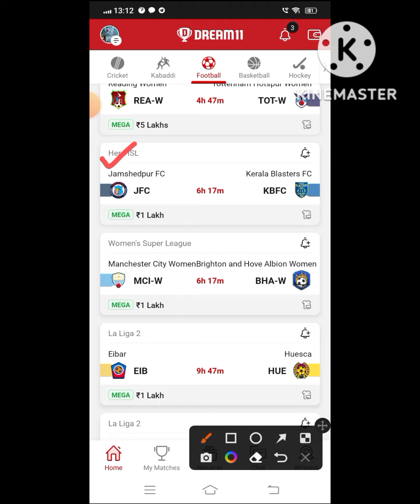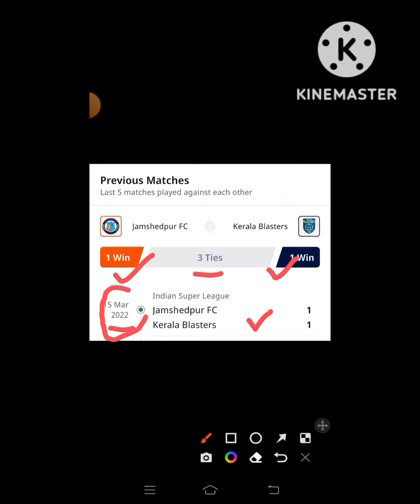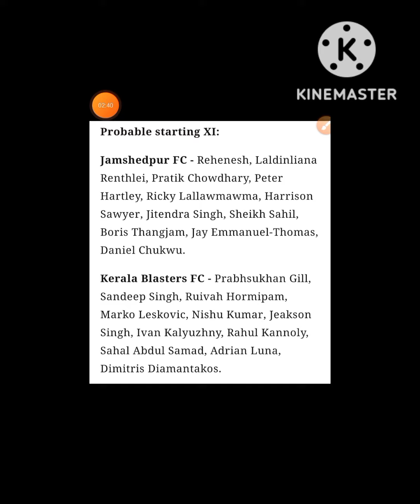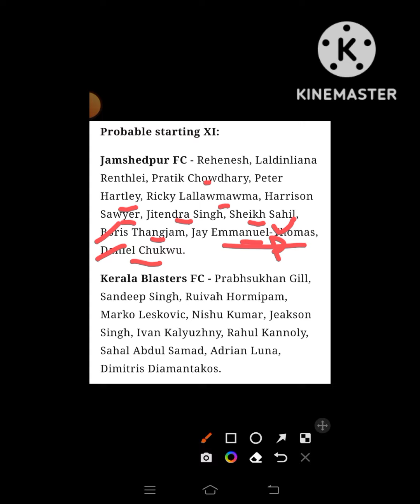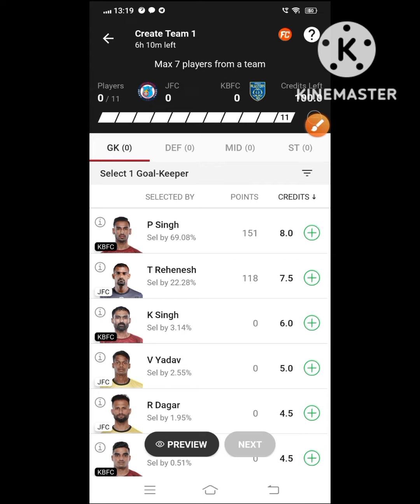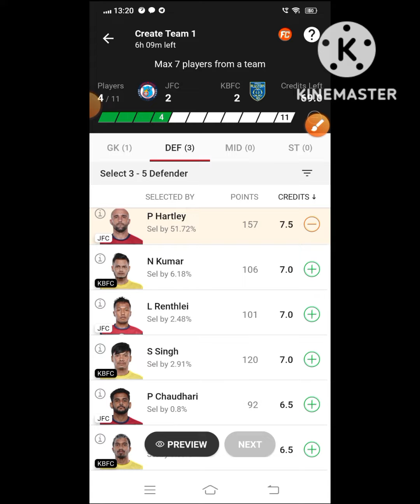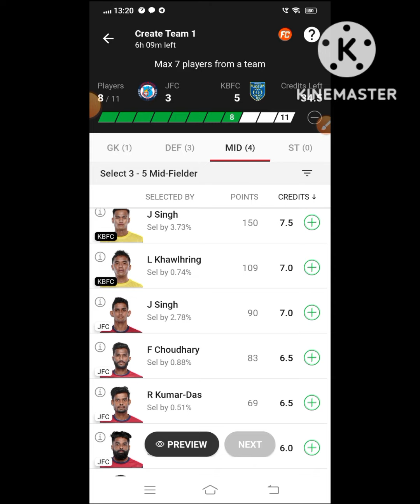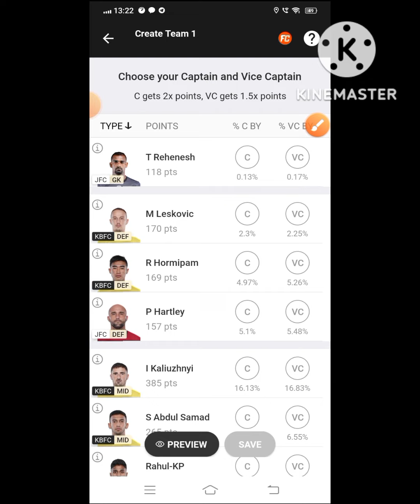JFC VS KBFC Dream 11 Football || Jamshedpur FC vs Kerala Blasters FC || Hero ISL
🌈***Your Quarries 🌈

jfc vs kbfc

JFC vs KBFC best playing XI

Grand league team for today's JFC vs KBFC Dream11 football match

Latest news on playing 11 of JFC

 latest news of playing 11 of KBFC

JFC VS KBFC players

Dream11 hero isl league playing today

JFC vs KBFC dream11 hero isl league dream 11 4dec.2022

 Today dream 11 team playing JFC vs KBFC dream11 football match

JFC VS KBFC

jfc vs kbfc dream 11 team

Jamshedpur FC vs Kerala Blasters FC

jfc vs kbfc dream 11 prediction

dream 11 team jfc vs kbfc